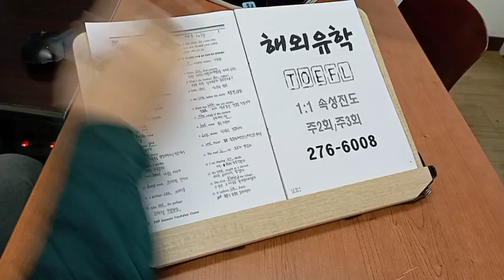전북대 토플학원 국제학교 석박사영어 대학원 교환학생 240214